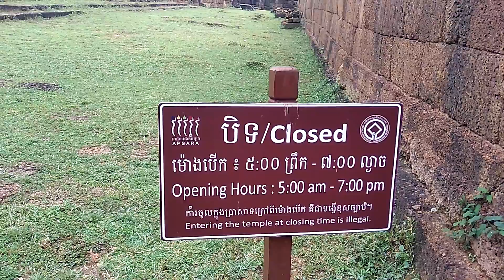Ankorwat.. part 6. November 2016